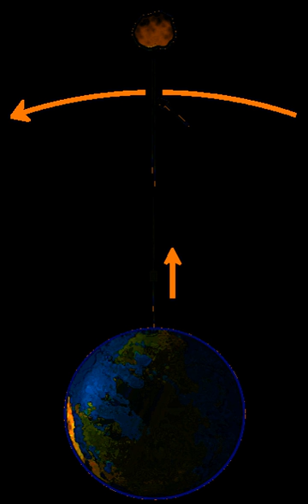Space elevators in fiction | Wikipedia audio article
00:00:13 1 Novels and fairy tales
00:10:26 2 Anime, comics, and manga
00:16:24 3 Games
00:24:14 4 Movies and TV series
00:26:19 5 Others
00:27:47 6 See also

- Socrates

SUMMARY
This is a list of occurrences of space elevators in fiction. Some depictions were made before the space elevator concept became fully established.